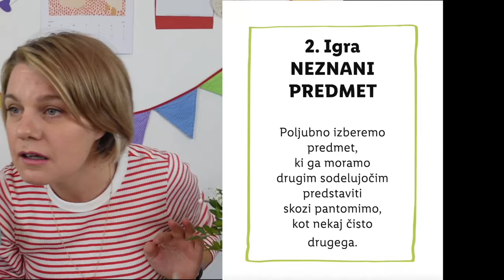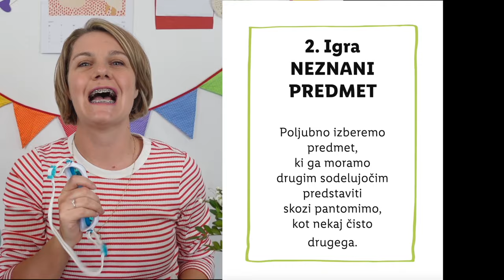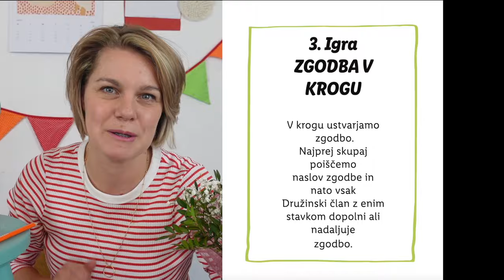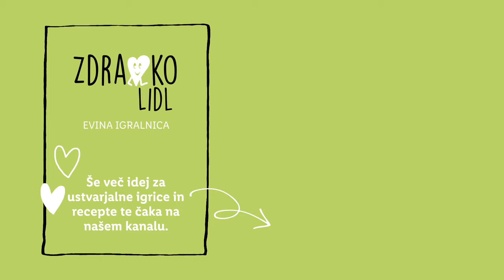Zdravko Lidl: Gledališke igre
Juhuhu, Zdravko Lidl ima novo prijateljico Evo, s katero pripravljala številne zabavne igre in ustvarjala! 🥳️ Oglej si tri različne igre za otroke, ki jih je z gledaliških odrov 'prinesla' Eva, 🎭 potem pa nam zaupaj, katera ti je najbolj všeč. 👇

0:00 Uvod
1:00 Ogledala
1:44 Neznani predmet
2:34 Zgodba v krogu
3:54 Zaključek
4:11 End screen